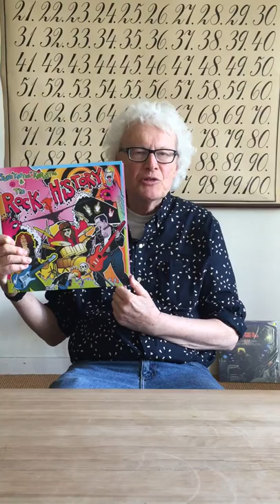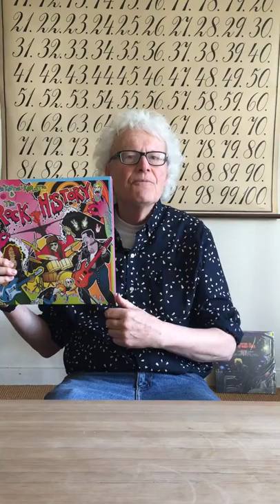Jan Sneum & The Rock History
Jan Sneum har om nogen været med der hvor det brænder og gryede i dansk rock, og her fortæller han om The Rock History og hvorfor han synes folk skal komme på Rockmuseet d. 28. april 2017 når værket bliver opført...